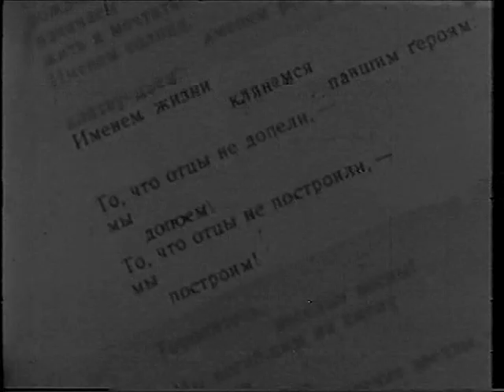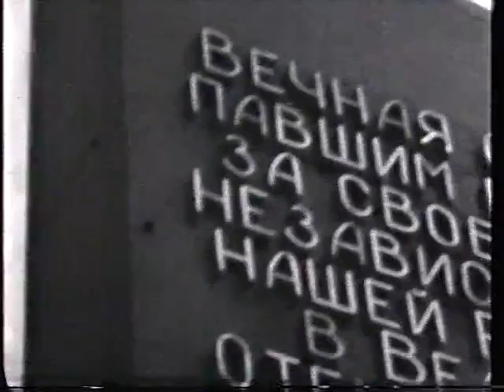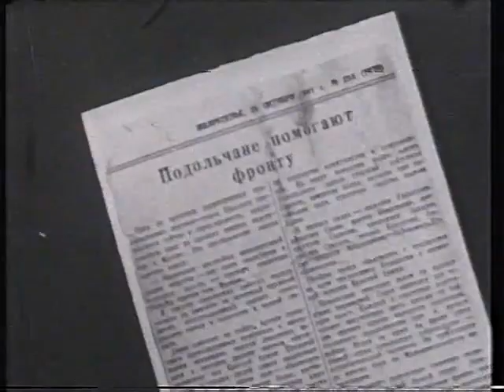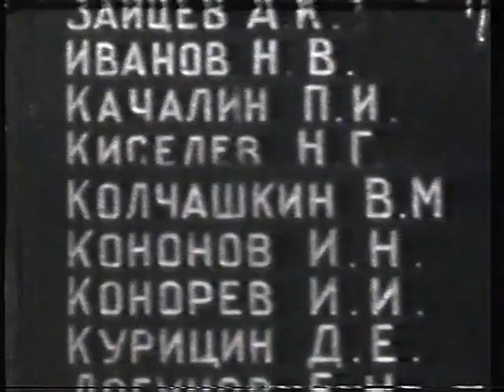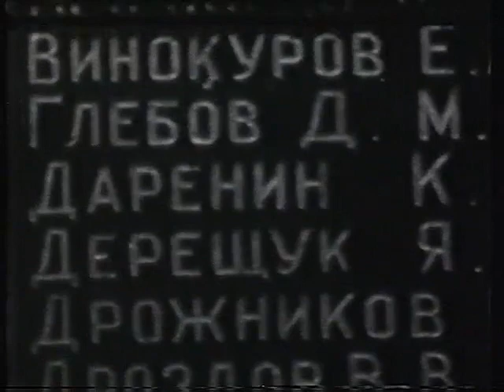«Вечная слава героям» (1968 г.)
Открытие монумента погибшим заводчанам в сквере у Дома культуры «ЗиО». - 9 мая 1967 г.
Ролик сделан на основе кинохроники студии «ЗиО-фильм» (1968 г.)